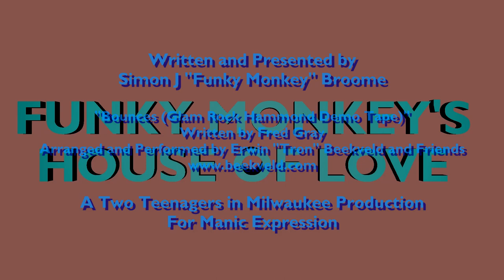HoL Shorty: War Never Changes - Yoshiyuke Tomino and Gundam Wing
In a Remastered Shorty, Our humble host discusses the anime Gundam Wing, and the creator of the Gundam Franchise, Yoshiyuke Tomino.